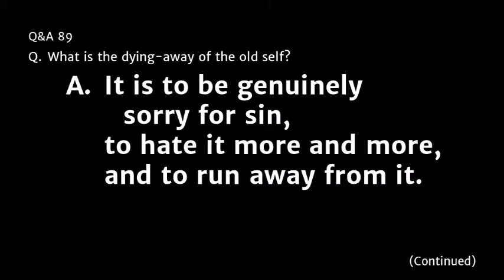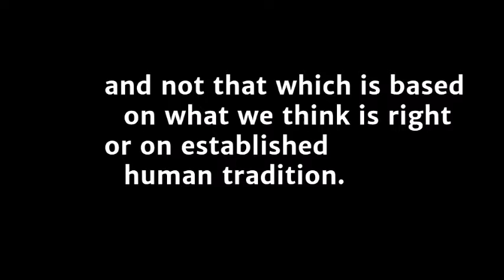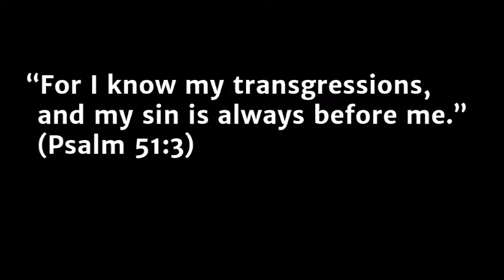Heidelberg Catechism | Lord's Day 33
Are you interested in learning more about the Reformed confessions? All are welcome Wednesday mornings from 6:15 a.m. to 7:00 a.m. in the Fellowship Hall at Fairlawn CRC (305 Goldthwaite Road, Whitinsville, MA) for a weekly discussion of the Heidelberg Catechism.